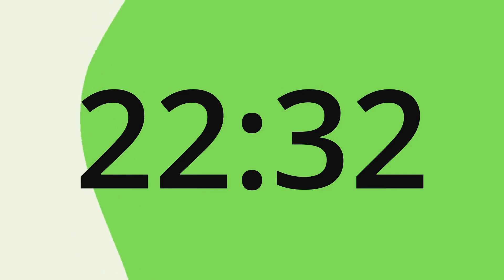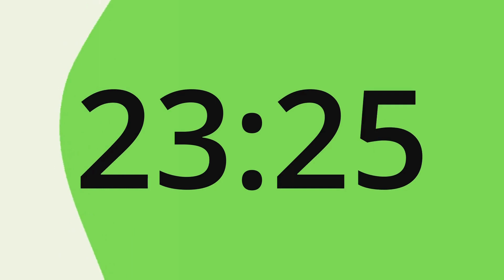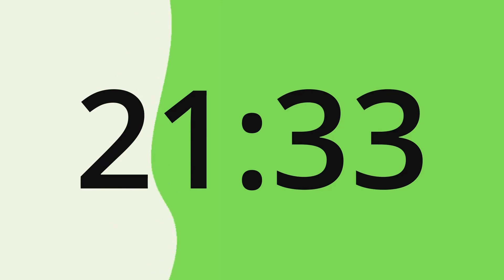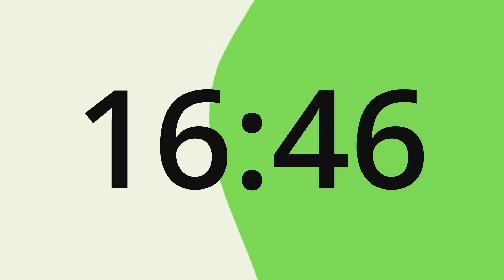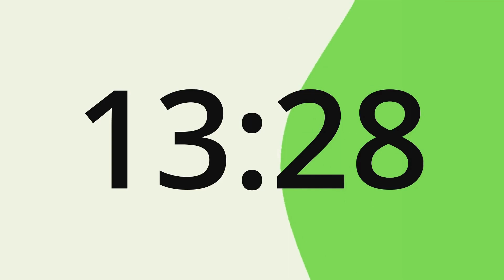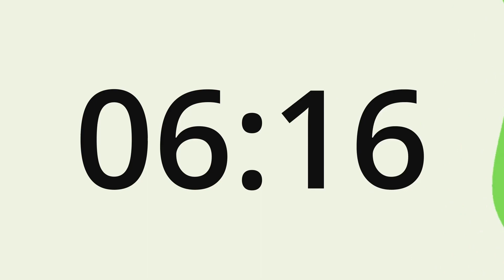Pomodoro Timer: tecnica efficace per gestire il tempo - 4 x 25 min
Pomodoro timer
Tecnica del Pomodoro - 4 x 25 min Studiare in modo efficace

Tecnica del Pomodoro Timer 25 min lavoro efficace + 5 min break.
4 x 25 min = 2h

a Tecnica del Pomodoro Timer: 25 Minuti di Lavoro Efficace + 5 Minuti di Riposo

Sei pronto a massimizzare la tua produttività e gestire al meglio il tuo tempo? La Tecnica del Pomodoro Timer potrebbe essere la soluzione che stavi cercando! Questo metodo di gestione del tempo è stato ideato per aiutarti a concentrarti al massimo durante le tue attività lavorative, rendendo ogni minuto trascorso davanti al tuo compito significativamente più produttivo.

In che cosa consiste la Tecnica del Pomodoro Timer? È semplice: lavori intensamente per 25 minuti e poi ti concedi una breve pausa di 5 minuti. Questo ciclo di lavoro e riposo ti permette di mantenere alta la tua concentrazione e di prevenire la stanchezza mentale. Il timer Pomodoro ti guiderà in questo processo, assicurandosi che rispetti i tuoi tempi e ti dia il segnale per riposarti.

Questo metodo è stato sviluppato da Francesco Cirillo negli anni '80 e ha dimostrato di essere efficace per molte persone in tutto il mondo. Non solo ti aiuta a essere più produttivo, ma può anche ridurre lo stress e migliorare la tua capacità di gestire il tempo.

Nel corso della giornata, puoi ripetere questi cicli Pomodoro, aggiungendo una pausa più lunga ogni 4 pomodori completati, solitamente di 15-30 minuti. Questo ti aiuterà a mantenere alta la tua produttività durante l'intera giornata lavorativa.

Quindi, se vuoi ottenere di più in meno tempo e mantenere la tua mente fresca e attiva, prova subito la Tecnica del Pomodoro Timer! È un modo efficace per lavorare con focus e migliorare la tua efficienza.

Timecode:
00:00:00 1 Round Exercise
00:25:00 Break
00:30:03  2 Round Exercise
00:55:03 Break
01:00:07 3 Round Exercise
01:25:08  Break
01:30:09  4 Round Exercise
01:55:10  Break
02:00:00  End

Pomodoro Timer: tecnica efficace per gestire il tempo - 4 x 25 min studywithme life video,pomodoro,pomodoro technique,pomodoro timer,tecnica del pomodoro,lofi pomodoro,promodoro,pomodoro timer study,study pomodoro,pomodoro study,tecnica pomodoro,la tecnica del pomodoro,piano pomodoro,técnica pomodoro,promodor,tecnica del pomodoro timer,pomodoro timer 25 minutes,pomodoro timer 25 min,studiare con la tecnica del pomodoro,lavorare con la tecnica del pomodoro